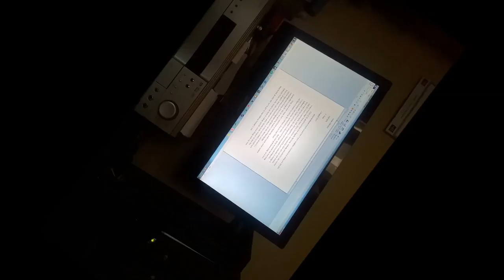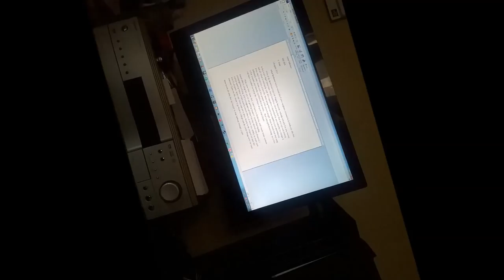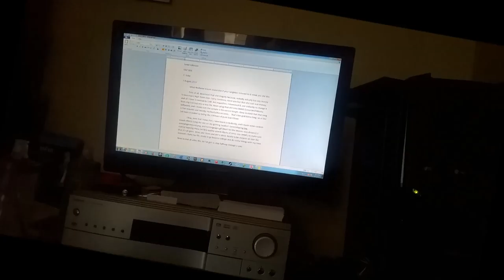What Redbone would sound like if your neighbors listened to it while you typed a paper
Accidentally made something that sounded like it was playing from the next room over, so I decided to do it to Redbone because it sounded like fun. I felt like this was a pretty accurate recreation of what typing a paper sounds like in my dorm room. I made it using LMMS and all the extra sounds were recorded on Audacity.